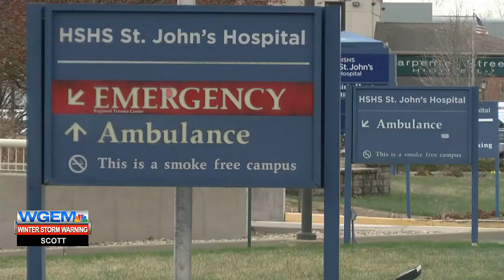Illinois COVID-19 update